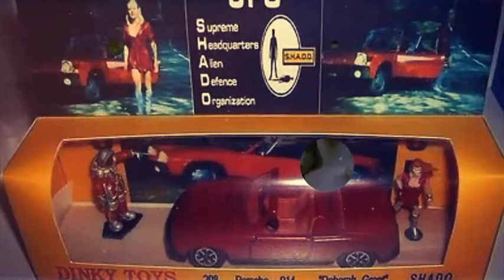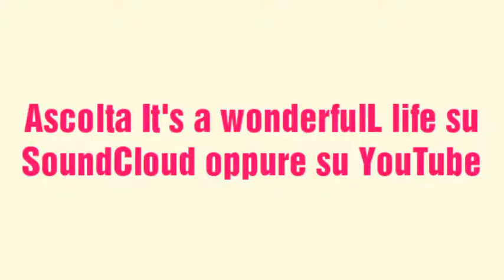🛸Deborah Grant of UFO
Debora Grant è una delle guest star dello storico e mitico telefilm creato da Gerry Anderson UFO. L'attrice , con all'attivo molte pellicole è tutt'ora attiva.